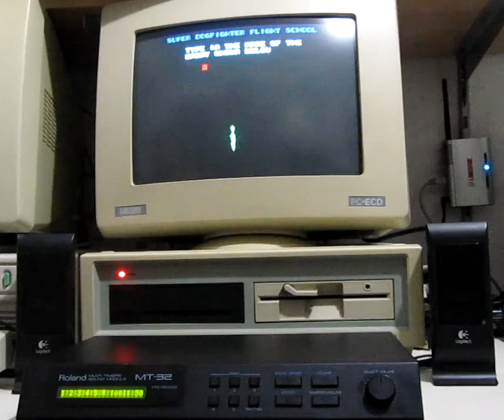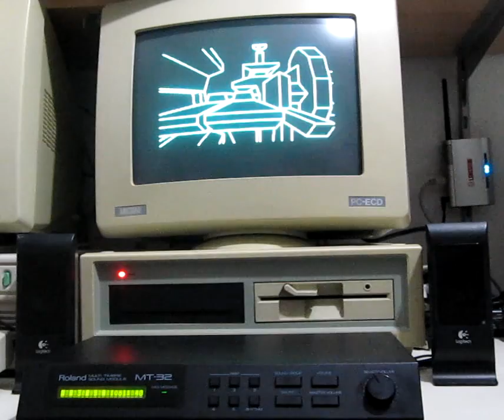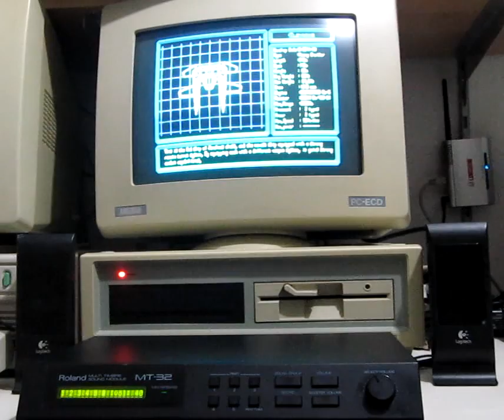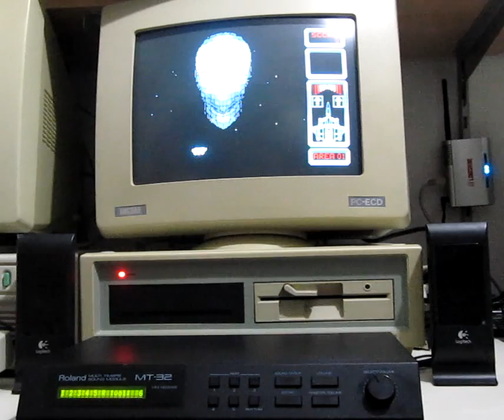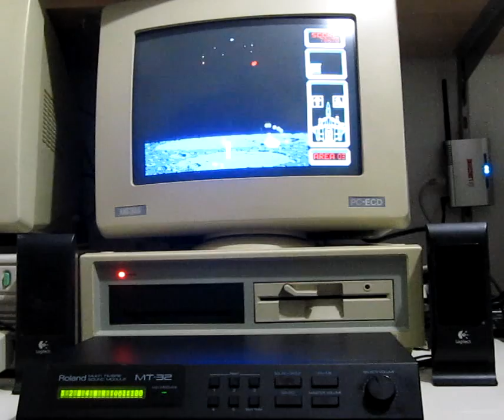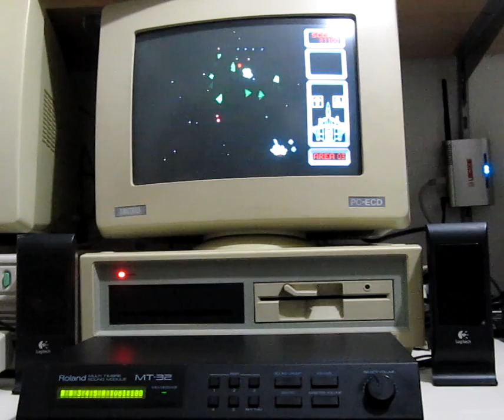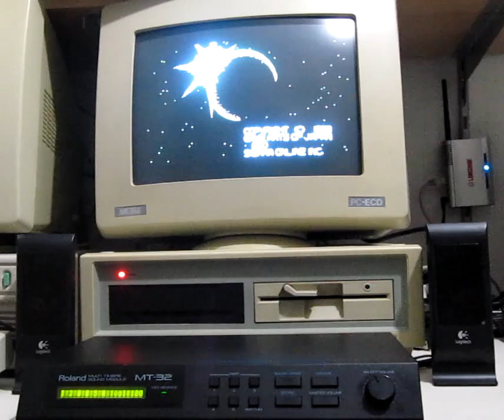Silpheed PC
Video del Silpheed version PC en un Amstrad 1640 con una Roland MT-32